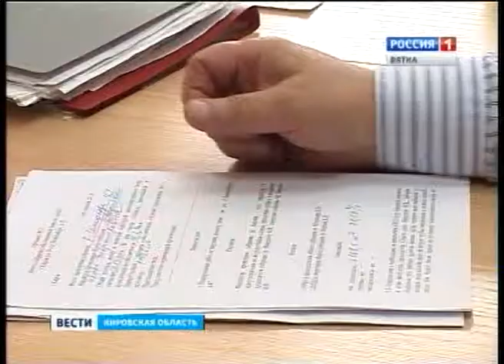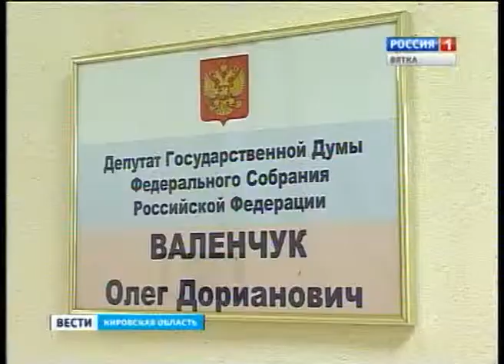Контроль за ЖКХ (ГТРК Вятка)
Системе ЖКХ необходим гражданский контроль. В этом уверен депутат Государственной Думы Олег Валенчук. В приемной депутата начался прием граждан по фактам нарушения прав в сфере жилищно-коммунального хозяйства.